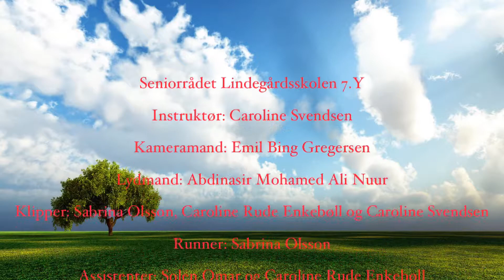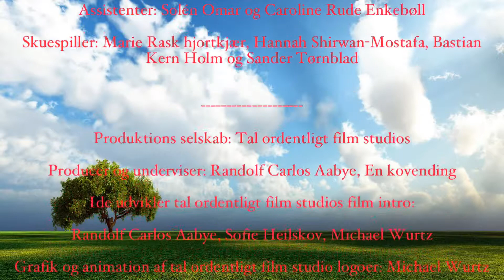"Scaces" Tal ordentligt til dine venner, Lindegaardsskolen, 7.y, 2014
Teleselskabet Call me præsenterer her med stolthed Tal ordentligt til dine venner – en videoserie der består af film produceret af børn fra skoler hjulpet af Tal ordentligt Film Studios. Se denne film og alle de andre videoer fra børnene, der handler om, hvordan vi taler til vore venner og bekendte. Er det lidt for let at komme til at sværge af sine venner i et stressfyldt moment? Gennem de sidste fem år er omgangstonen blandt mennesker konstant blevet grimmere og grimmere, vi taler beskidt, ikke bare til personer vi ikke kender, men til vore venner og bekendte også. Vi er blevet en del af en verden, hvor mange mennesker ikke taler særligt pænt, ej heller ikke til vore bedste venner. Denne film fortæller om denne problemstilling ligesom de andre reklamefilm i denne stribe ser vi udfordringen fra forskellige vinkler og med forskellige scenarier. Alle videoerne fra Tal ordentligt Film Studios er produceret af glade amatører i form af skolesøgende børn. Det er disse elever der har stået bag filmkameraet og optaget, det er ungerne, der har sørget for at flme samt redigere lydene til videoerne og endelig er det børn, der spiller med og de samme skoleelever, der har klippet og redigeret disse reklamefilm sammen. Tal ordentligt Film Studios har stillet sit optageudstyr til rådighed for de kære poder, både filmkameraer, lydudstyr og klippemaskiner, men Call me Tal ordentligt Film Studios har samtidig haft sin egen manuskriptkonsulent til at hjælpe børnenes kreative hjerner med at få skrevet manuskript og holde sammen på filmprojekterne. Du finder vores YouTube kanal her, hvis du vil se flere film fra os. De kære børn er af natur åbne og ikke hæmmet som voksne mennesker indimellem kan optræde. Mange voksne har tendenser til, at lægge armene over kors mentalt og på forhånd afvise ideer og initiativer. Man kan fortælle en voksen person, ”vi skal lave en film” og denne person ser kun forhindringer, ”vi er ikke øvet i at spille skuespil, der er ikke noget godt manuskript, vi besidder ingen rekvisitter, vi er slet ikke klar over hvordan man gør” osv. osv. Undskyldningerne kan være mange og forskelligartede og vi voksne kan være fantastiske til at opstille problemer før vi overhovedet har tænkt over en ide eller et tiltag. Sig til en skoleelev ”Vi skal lave en film”. Eleven vil med det samme mene at det er en fabelagtig og fin ide og derefter vil barnet gå i gang med at lave et manuskript, øve replikker, finde rekvisitter og fordele rollerne i mellem børnene. Børn har i højere grad sind der er mere åbne end voksnes, det er en fordel når man skal fremstille videoer og på samme måde er det en fordel, når det handler om at præge de unges sind med det gode budskab om at tale ordentligt til alle andre, ikke kun deres venner, familie og kollegaer. Der lægges konstant nye reklamefilm fra skolebørnene op her på Call me´s YouTube kanal, så vær opmærksom på at kigge ind og få se de nye videoer. Du kan også følge Call me´s Tal
ordentligt på Facebook eller G+. Du finder os her Baggrunden for at Call me startede Tal ordentligt initiativet er en ide som CEO Hanne Lindblad fik, da hun kom til roret i Call me. Selvfølgelig er initiativet en måde at brande teleselskabet på, men det er altså langt mere end markedsføring, der ligger til grund for at initiativet er blevet til virkelighed. Hanne Lindblad føler at Call me kan gøre en forskel i den måde, vi taler til hinanden at selskabet har et socialt ansvar for at være med til at forbedre danskernes omgangstone i alle dagligdagens situationer. Hanne lindblad har udtalt. ”Jeg føler mig virkelig heldig – jeg har Danmarks sejeste og sjoveste lederjob. Jeg leder hver dag med både hjerne og hjerte. Jeg er en ildsjæl, og jeg skal brænde for det, jeg gør, ellers dør min flamme ud. Jeg vil gerne takke hver enkelt af jer for jeres daglige tillid, begejstring og engagement – I holder gang i min flamme.” Du kan læse mere om initiativet her